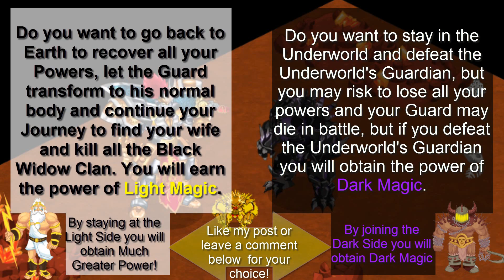Social Empires Movie - Heavens Revenge Episode #7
In this movie I've give you the choice to choose which side you want Hercules to be. The choices will take effect in the future episodes, so choose wisely!